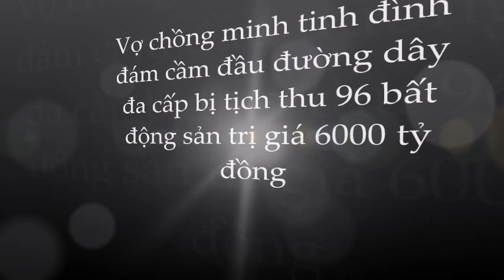S.ốc: Vợ chồng Trương Đình - Lâm Thoại Dương bị phong tỏa 96 tài sản trị giá 1000 tỷ